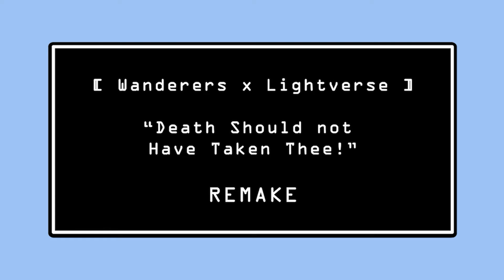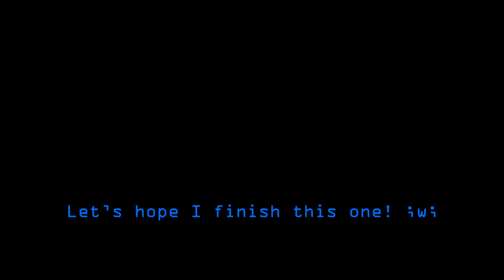[ W.I.P. PROJECT ] - Death Should Not Have Taken Thee REMAKE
Aaaagh ;w;
I really wanted to have this completed for you guys by today but I ran out of time. I needed to better account for how long it takes to animate things in After Effects.
Nonetheless, I hope to get this one done eventually. (For real this time! I'm going to try really hard to not let it end up unfinished like the Sand Planet video!)